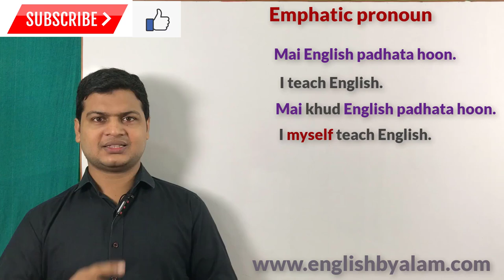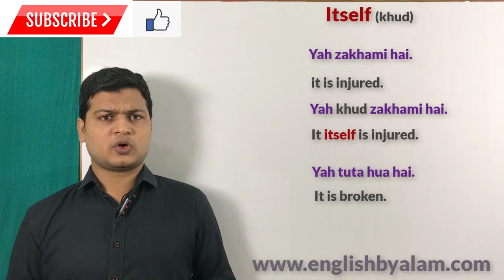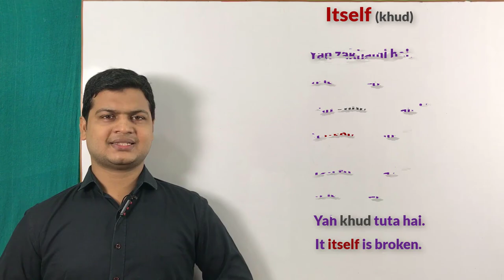Use of myself, yourself, himself, herself, themselves & ourselves | Learn emphatic pronouns.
Website Linkl

Emphatic pronouns

Friends जब कहना हो कि
खुद, स्वयं तो इसके लिए आप Emphatic pronouns का use करके अपने sentences को बोलेंगे

मैंने खुद यह काम किया
I did this work myself.

वह खुद लिखती है
She writes herself.

मेरे अध्यापक मुझे खुद पढ़ाते हैं
My teacher teaches me himself.

वे लोग खुद पैसा कमाते हैं
They earn money themselves.

हम लोगों ने खुद ऐसा किया
We did so ourselves.

मेरे दोस्त ने स्वयं मेरी मदद की
My friend helped me himself.

तुम्हें मैं खुद तुम्हारा काम करना चाहिए
You should do your work yourself.

आप लोगों को खुद वहां जाना चाहिए था
You should have gone there yourselves.